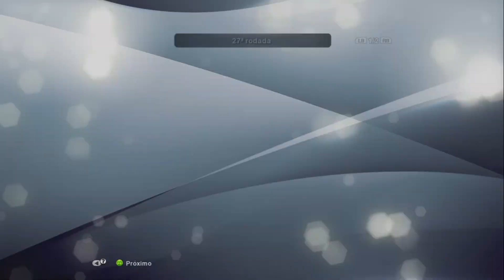PES 13- Rumo ao Estrelato #460 Meu Personagem com narração do Silvio Luiz no Profissional